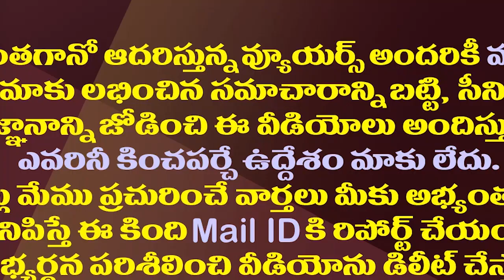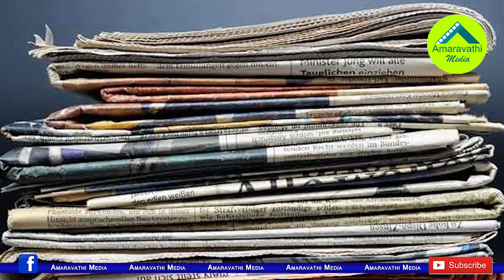హఠాత్తుగా ఆ మీడియాకు పవన్ పై ప్రేమ..మతలబు ఏమిటబ్బా||Suddenly the media fell in love with Pawan